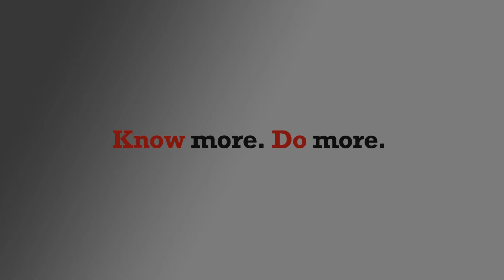Great careers - A new era in Architecture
Janelle Campbell is embarking on a career in Architecture, working at DBI Design on some amazing projects while finishing her Architectural studies at Griffith University.